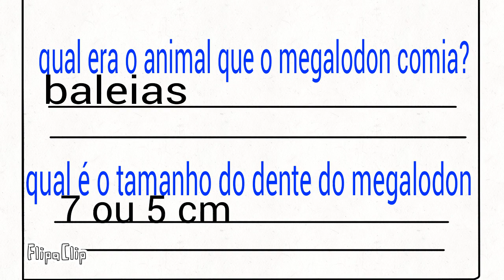O tubarão que sofria bulling Ep 1